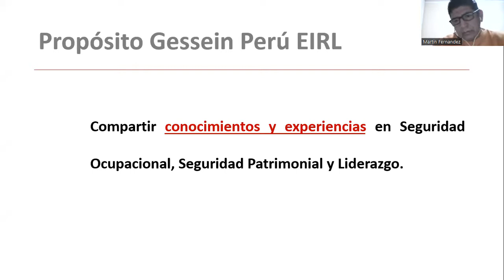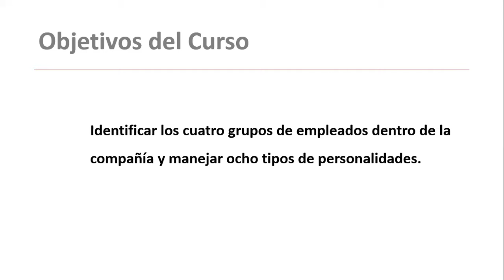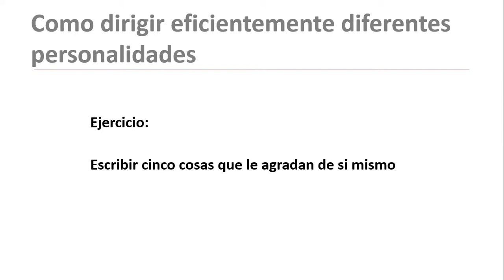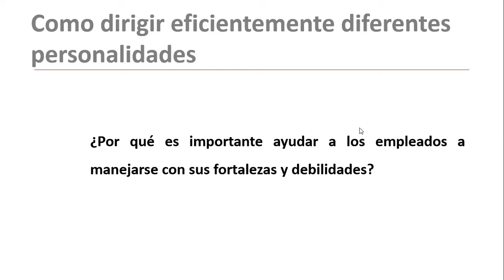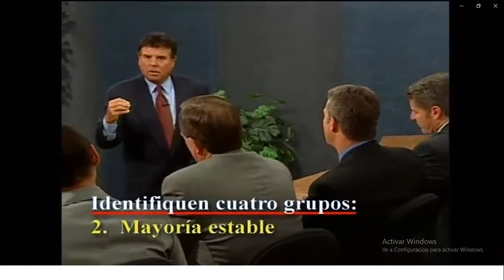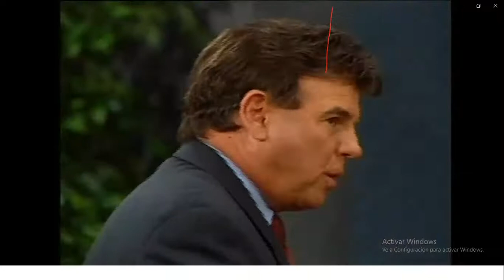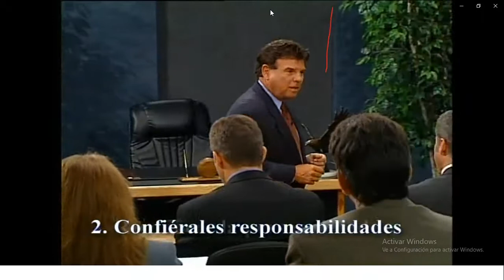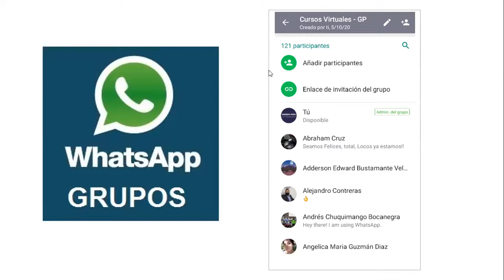Como Dirigir Diferentes Personalidades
👨‍🏫 El objetivo de este curso es entender que los gerentes y jefes están en el negocio de la gente, recordar que el éxito del individuo se inicia con la imagen propia, además de identificar y manejar ocho tipos de personalidades